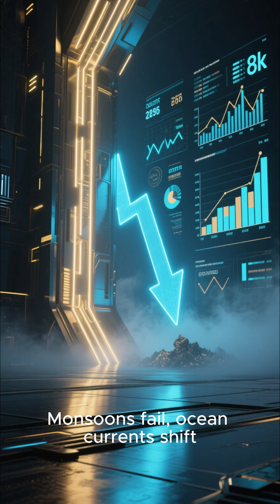What If Asia Disappeared From Earth? 🌏😱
Have you ever looked at a world map and wondered…
What would happen if the entire continent of Asia suddenly disappeared?
No India, no China, no Japan, no Middle East — nothing. Just empty ocean where the world’s biggest continent used to be. 🌊

Asia is home to 4.7 billion people, the world’s oldest civilizations, major religions, and the heart of global trade.
So what happens if all of that vanishes overnight?

First comes the geographical collapse:
The Himalayas disappear, the Middle East’s deserts vanish, and Siberia’s frozen lands are gone. Monsoons fail, ocean currents shift, and global temperatures swing violently.

Then the economic disaster:
More than half the world’s products — technology, energy, raw materials, shipping, manufacturing — instantly stop.
Global GDP drops by over 50% in a single moment.

Culturally, the world loses thousands of languages, philosophies, cuisines, and traditions.
No Buddhism, Islam, Hinduism, or Confucianism.
No Bollywood, K-pop, anime, or Middle Eastern architecture.

And geopolitically?
The disappearance of Asia would create the largest power vacuum in history, forcing Europe, Africa, and the Americas into unprecedented chaos.

So what if Asia disappeared?
The modern world would collapse instantly.